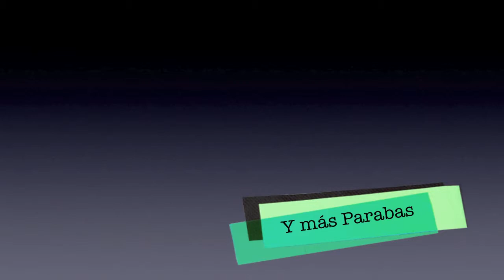Madidi, Bolivia, Mashaquipe, Agosto 2011 PARTE II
Observación de Parabas